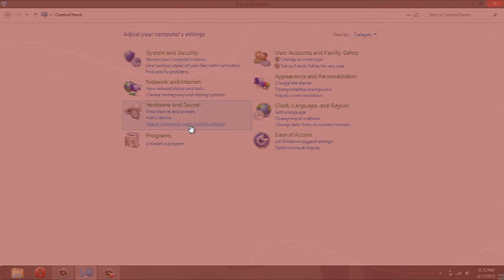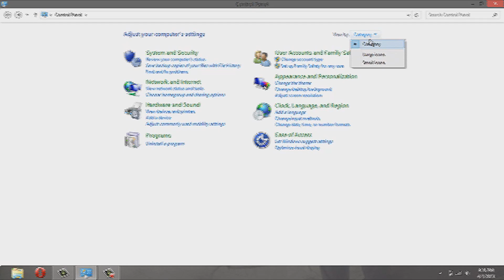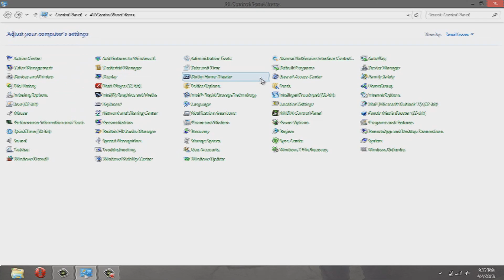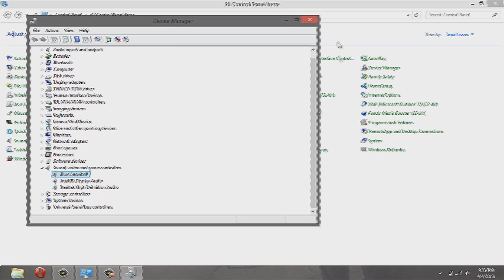Blue Microphone Fix (Windows 8) (Blue Snowball)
Quick note: Not sure what happened with the video, something weird must've occured durig the pass through from camtasia to Sony Vegas.

Here is my video on how to make Blue Microphones (specifically the Blue Snowball mic) compatable with Windows 8.